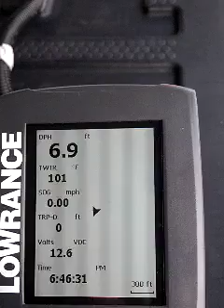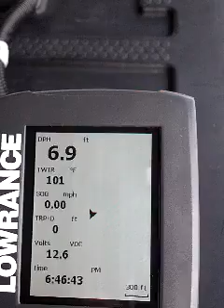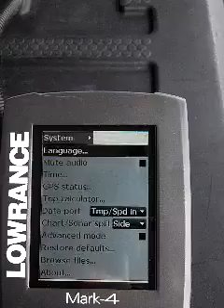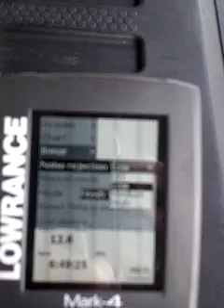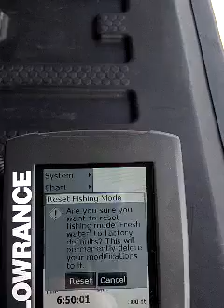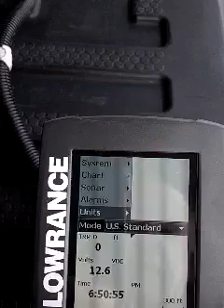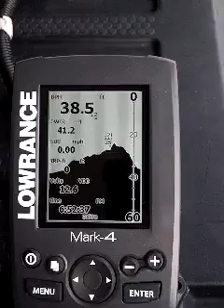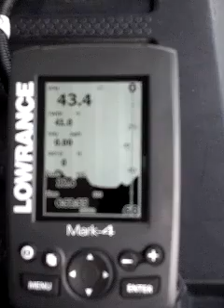Settings Lowrance Mark 4 depth finder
I was asked about the settings on my depth finder here is a short video on that.